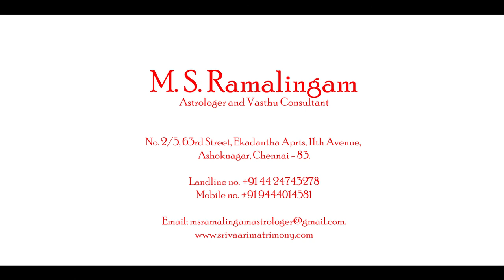தனுசு | Sagittarius | ஆவணி மாத ராசிபலன் | M S RAMALINGAM ASTROLOGER & VASTHU CONSULTANT